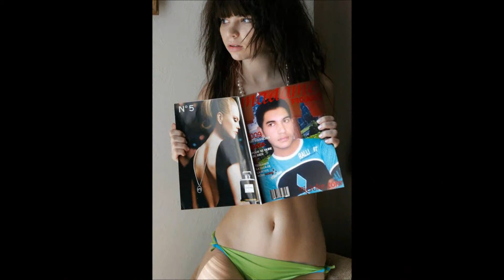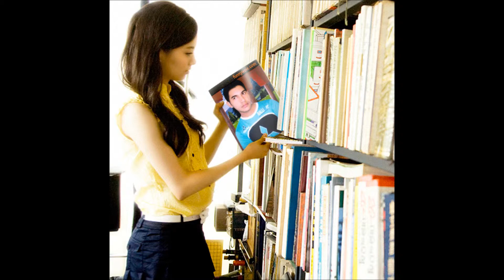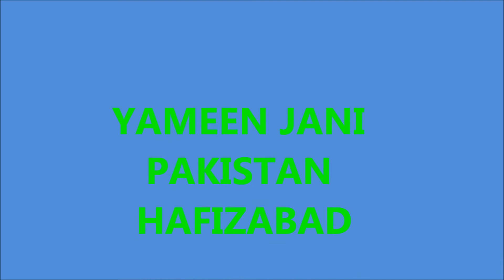best mix photo sounds yameen jani pakistan hafizabad